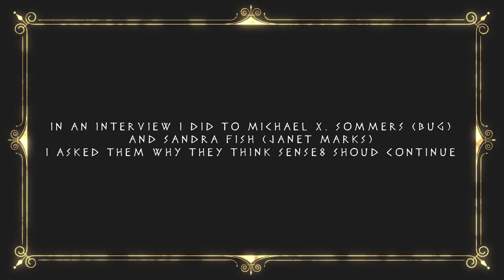Sense8 Tribute: We Are Also We | PART ONE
Hi Sensies!!
I know I took a while to post this but here they are! I'm having internet issues at the moment so I havent been able to post them on twitter or anything but I'm trying!!

~Peter Pan: Peter Pan The Lost Boy - Ruth B [ DjPaw Tropical House]
~The Walking Dead: MIKE RELM- THE WALKING DEAD REMIX
~Game of Thrones: Game of Thrones KSHMR & The Golden Army Remix
~Doctor Who: MIKE RELM - THE DOCTOR WHO REMIX
~Harry Potter: MIKE RELM- THE HARRY POTTER REMIX